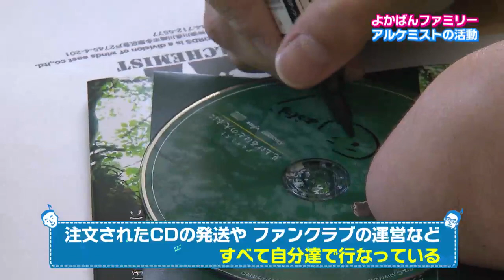【よかばん!】‹ばんメシin東京›よかばんファミリー・アルケミストのおすすめグルメ 2020年1月14日放送分